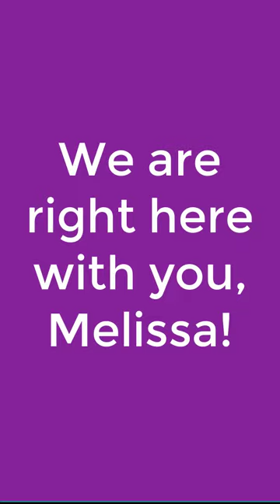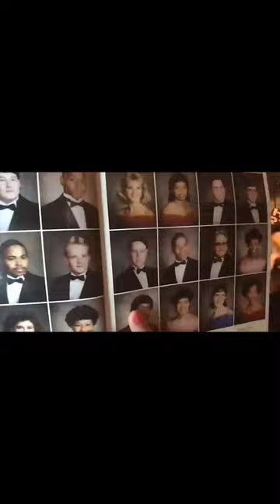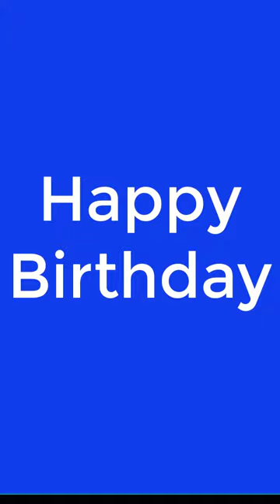Happy 50th Birthday, Melissa!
With much love from Sally, Jennifer, Katherine, Ramona, Gresha, Angie, Kelly, and Alyson.